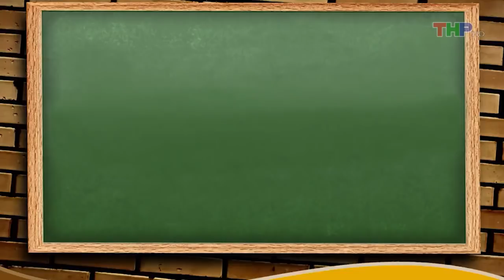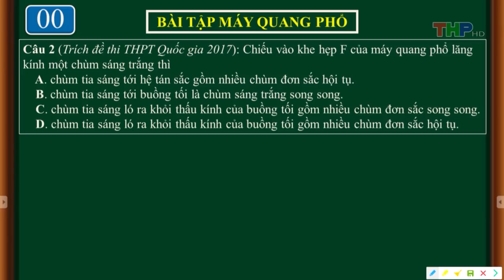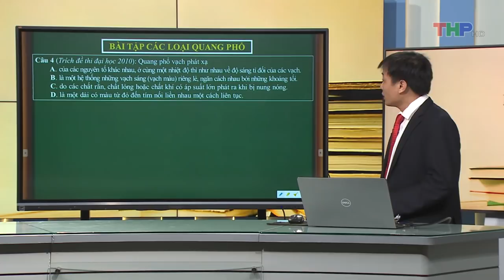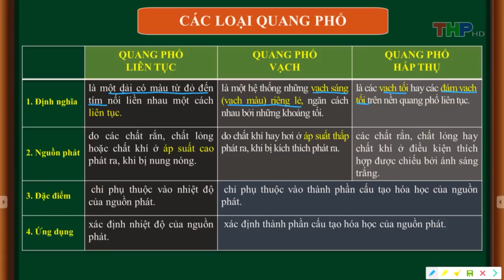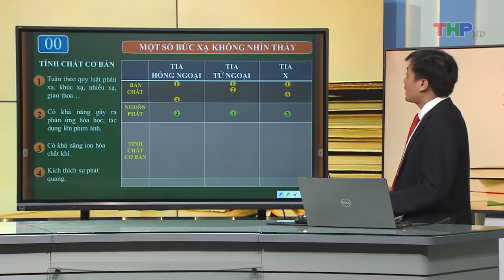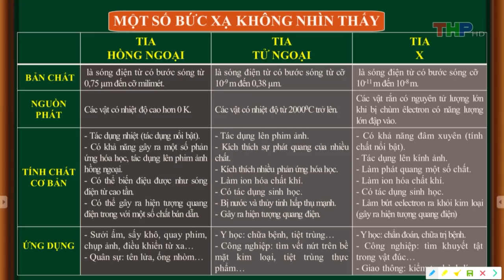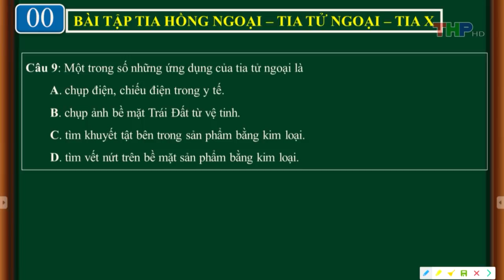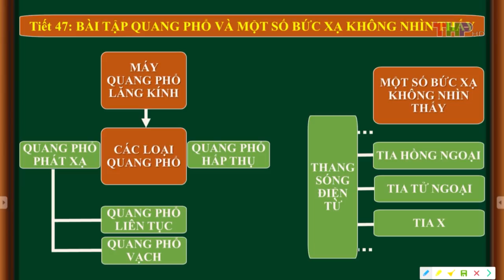DẠY HỌC TRÊN TRUYỀN HÌNH MÔN VẬT LÝ KHỐI 12 (BÀI TẬP QUANG PHỔ VÀ 1 SỐ BỨC XẠ KHÔNG NHÌN THẤY)